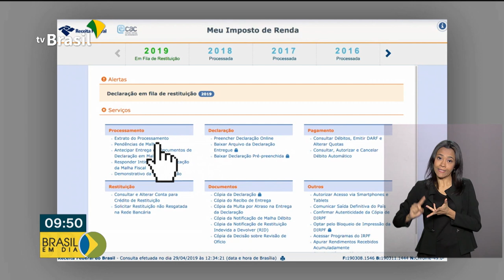Encerra hoje o prazo para enviar a declaração de Imposto de Renda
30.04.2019 - Encerra hoje (30/04) o prazo para enviar a declaração de Imposto de Renda de Pessoa Física (IRPF). O prazo final é até às 23h59.